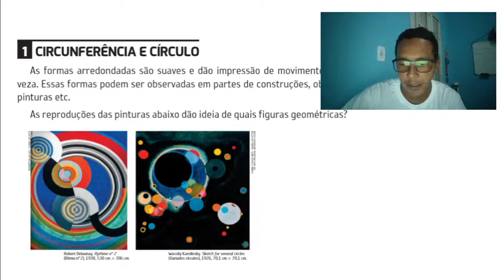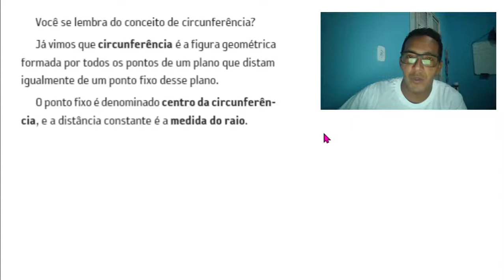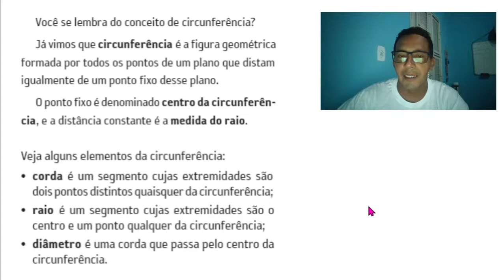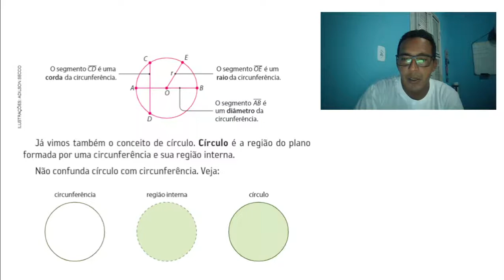MATEMÁTICA 06/08 REVISÃO CIRCUNFERENCIA